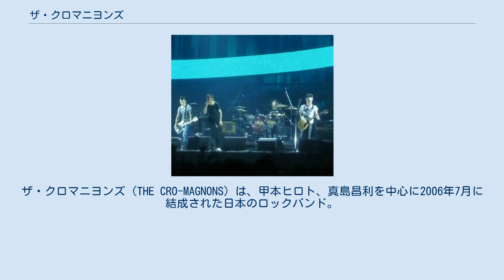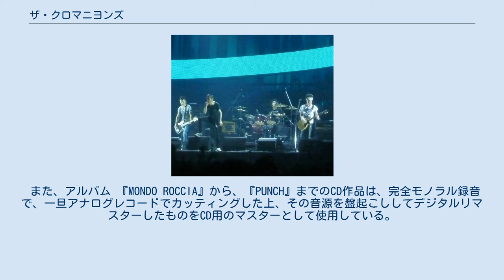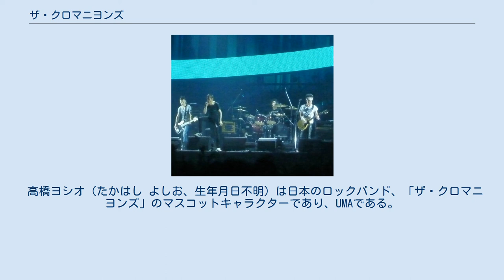ザ・クロマニヨンズ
ザ・クロマニヨンズ（THE CRO-MAGNONS）は、甲本ヒロト、真島昌利を中心に2006年7月に結成された日本のロックバンド。
 2005年11月に活動休止を発表したTHE HIGH-LOWSの真島が甲本にバンド結成を持ちかけ、2人と仕事・プライベートでTHE BLUE HEARTS時代から親交のあるレコーディング・エンジニアの川口聡の紹介により、小林・桐田が加わってザ・クロマニヨンズが結成される。
2006年春にはアルバム・レコーディングを済ませ、全国各地の夏の音楽イベントにバンド名以外は公表せずに出演を発表するも、ネット上で瞬く間に「ヒロトとマーシーの新バンドでは?」と噂が流れ、デビューとなった大阪でのMEET THE WORLD BEAT 2006の出演前には、ザ・クロマニヨンズの登場アナウンスが流れるや一部の観客から「ヒロトー!」「マーシー!」の掛け声が飛んでのデビューとなった。
 シングル・アルバムには初回生産限定盤が存在し、それらはほぼ全て紙ジャケットで特典DVD付きとなっている（6thシングル『グリセリン・クイーン』、7thシングル『オートバイと皮ジャンパーとカレー』は紙ジャケットであるがDVDではなく、初回特典CDとの2枚組仕様となっている）。
 また、アルバム 『MONDO ROCCIA』から、『PUNCH』までのCD作品は、完全モノラル録音で、一旦アナログレコードでカッティングした上、その音源を盤起こししてデジタルリマスターしたものをCD用のマスターとして使用している。
（13thシングル『キスまでいける』及び、8thアルバム『GUMBO INFERNO』はステレオ録音である）同時発売されているアナログ盤では、1960年代のE式盤を可能な限り再現している。
 デビューから一貫して楽曲の買い切り配信、ストリーミング配信共に行われていなかったが、2020年7月22日にライブアルバム『ザ・クロマニヨンズ ツアー PUNCH 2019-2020』を初めて配信でリリースした（同年9月21日までの期間限定）。
 「ザ・クロマニヨンズ」というバンド名 2006年4月5日、アルバムのレコーディングが終了した甲本と真島は、ローリング・ストーンズのナゴヤドーム公演を見に行った後、名古屋のホテルでこのバンドの名前を決めようと話し合っていた。
その際、甲本が「クロマニヨンズ」というバンド名を提案すると、真島が「おぉう!」と唸ってポケットから紙を取り出し、そこには偶然にも『クロマニヨン』と書かれていたそうで、この偶然によりバンド名が決定したと語っている。
 高橋ヨシオ（たかはし よしお、生年月日不明）は日本のロックバンド、「ザ・クロマニヨンズ」のマスコットキャラクターであり、UMAである。
 猿の様な風貌で、甲本ヒロト曰く「我々（クロマニヨンズ）の分身」であるとのこと。